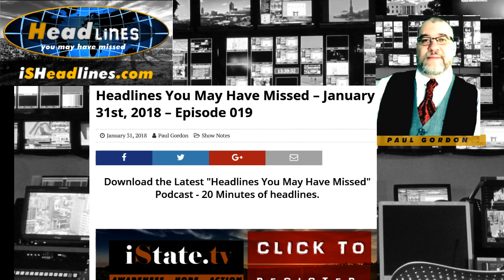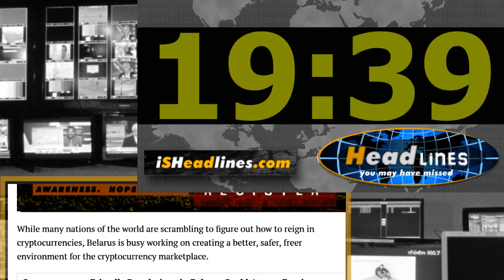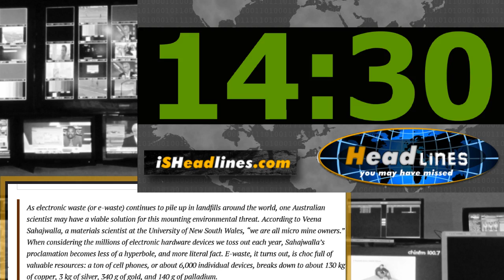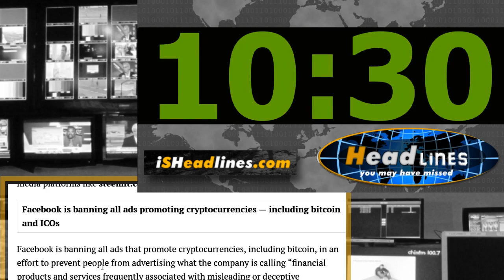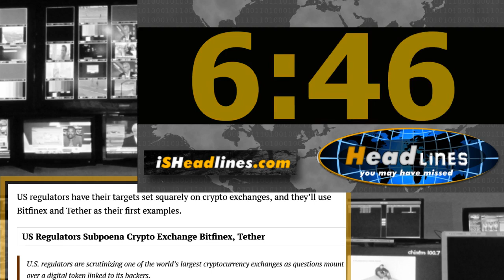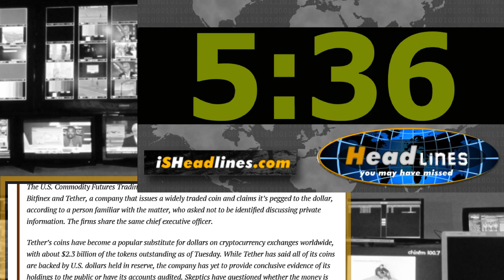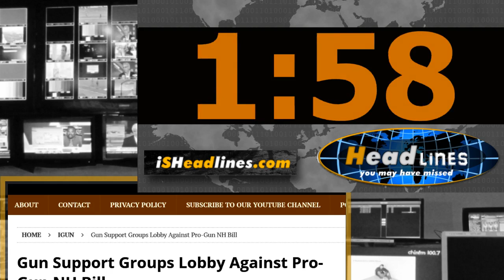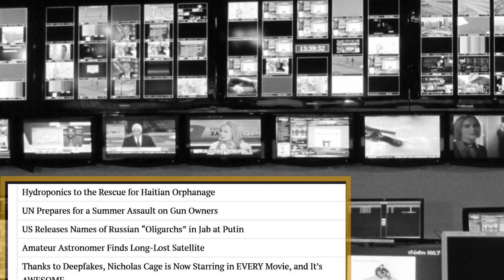Cryptonationalistas of Belarus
Headlines You May Have Missed - January 31st, 2018 - Episode 019
Join Paul Gordon as he covers Cryptonationalism, E-Waste to 3D Gold, Calatan Defiance, Facebook Crypto Crap , and more on this episode of Headlines You May Have Missed